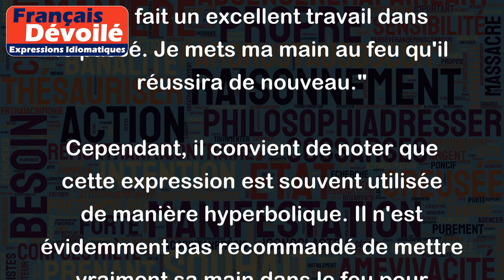Mettre sa main au feu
"Mettre sa main au feu" est une expression idiomatique française qui signifie être extrêmement sûr ou confiant de quelque chose. Cela implique qu'on est prêt à mettre sa main dans le feu pour prouver sa certitude. On utilise souvent cette expression pour affirmer qu'on croit fermement quelque chose ou quelqu'un.
Exemples :
- "Je mets ma main au feu que ce n'est pas lui qui a volé l'argent. Il est honnête."
- "Je ne suis pas sûr à 100%, mais je mettrais ma main au feu qu'il n'arrivera pas en retard."
- "Il a fait un excellent travail dans le passé. Je mets ma main au feu qu'il réussira de nouveau."
Cependant, il convient de noter que cette expression est souvent utilisée de manière hyperbolique. Il n'est évidemment pas recommandé de mettre vraiment sa main dans le feu pour prouver sa conviction !